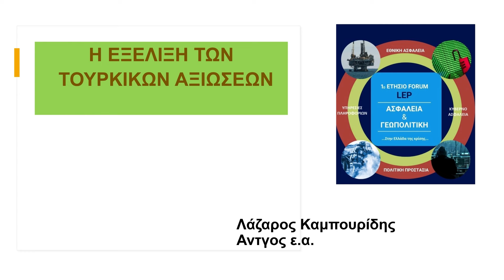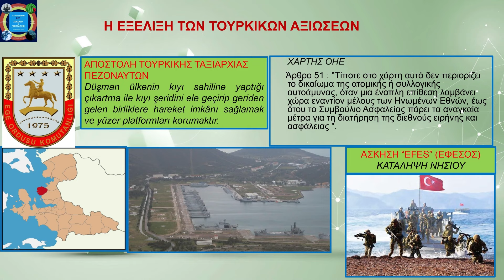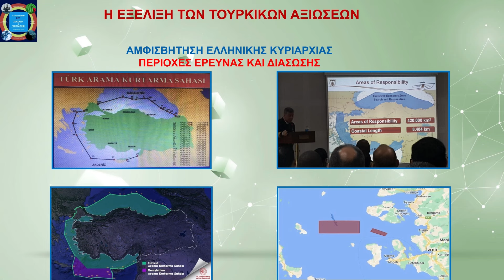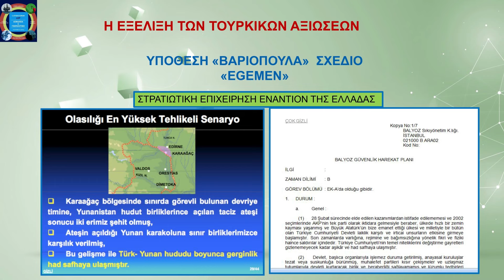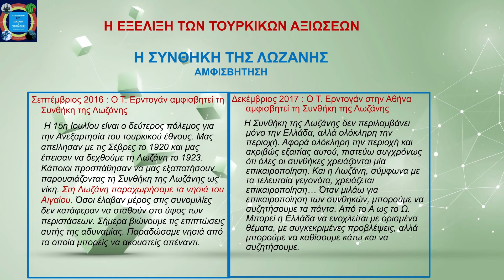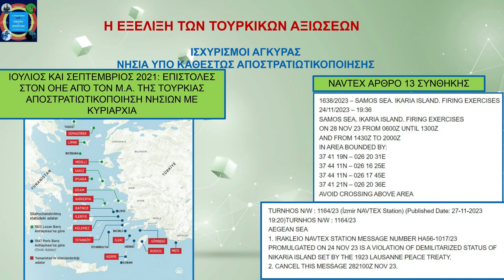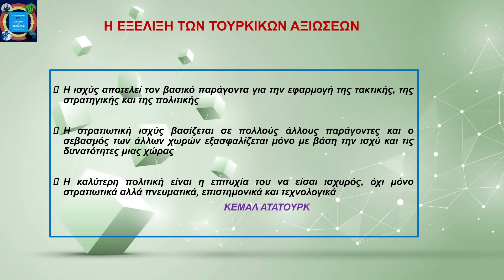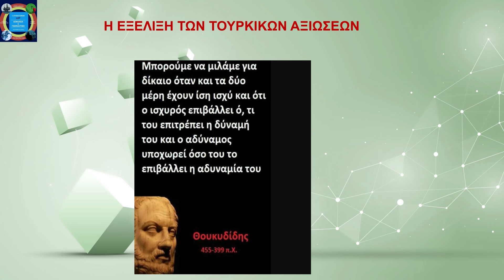Καμπουριδης: Η εξέλιξη του τουρκικού αναθεωρητισμού από υπογραφής της Συνθήκης της Λωζάνης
Αθήνα 22/6/2024
Ομιλία/Παρουσιαση του Λάζαρου Καμπουρίδη

Το LEP FORUM είναι ένας θεσμός ημερίδα που λαμβάνει χώρα κάθε χρόνο για να προάγει τον δημόσιο διάλογο σε θέματα που άπτονται της Εθνικής Ασφαλείας σε αμυντικό, οικονομικο, κοινωνικό, πολιτικό και περιβαλλοντικό επίπεδο. Μοναδικό στο είδος του στην Ελλάδα, φιλοδοξεί να γίνει η σημαντικότερη πλατφόρμα δημόσιας συζήτησης στη χώρα έχοντας ως βασικό άξονα: ενημερωμένη κοινωνία=ενεργοί πολίτες

Υπογράψτε τη Διακήρυξη της Επιτροπής για την Εθνική Κυριαρχία και την Κύπρο